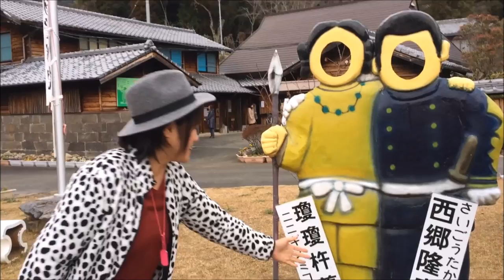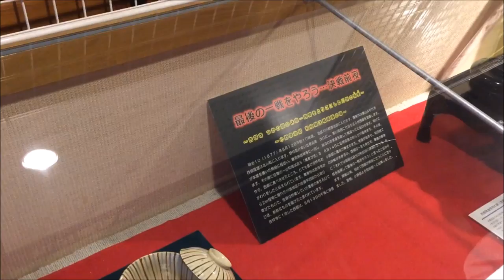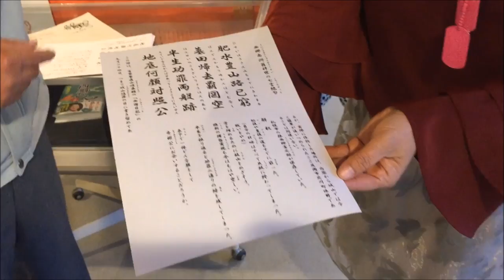大河ドラマ西郷どん(せごどん) 西郷隆盛宿陣跡資料館レポート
住所/ 〒889-0102 宮崎県延岡市北川町長井6727
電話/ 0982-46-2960